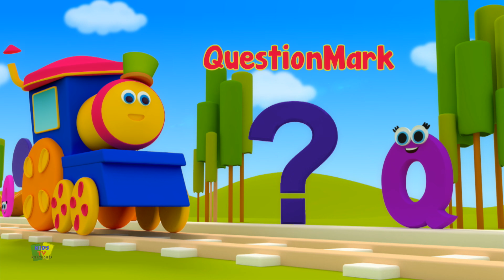Bob a compilação de trem em português | Bob trem rimas para crianças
"Assista Bob a coleção de trem em português para crianças e bebês

alfabetos canções | desenho animado | desenho infantil | Vídeo para crianças | Alphabets Songs"